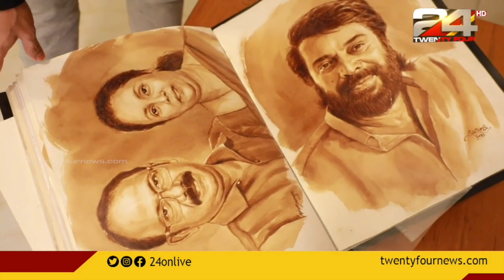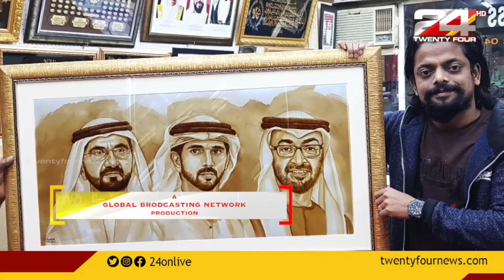Santhosh Ottapalam | Coffee Paintings | 24 News | Arabia This Week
Hi here is the latest interview about my coffee paintings which telecasted on 23rd June 2022 on 24 NEWS Channel. Please do watch and let me know your feedbacks..Thank you